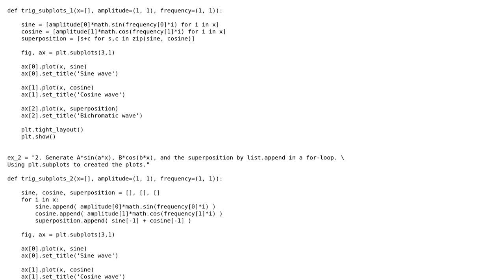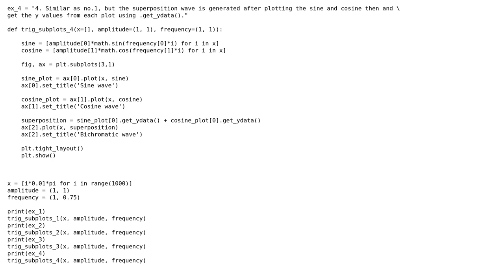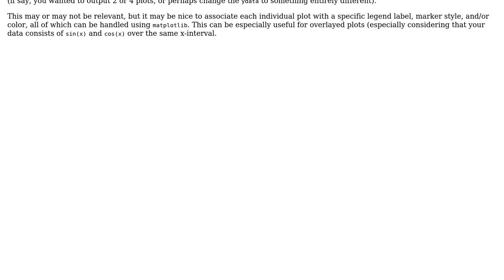Code Review: Trigonometric Subplots with Matplotlib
With thanks & praise to God, and with thanks to the many people who have made this project possible! You are responsible for your own actions.